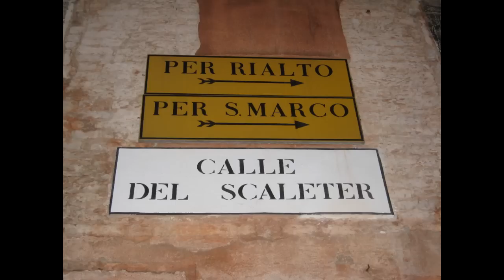InterRail 2008 (From Portugal to Europe compact)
The journey of our lives! 8 friends, 8 countries, 8 cities, 1 airplane flight, 17 rail travels, lots of fun!